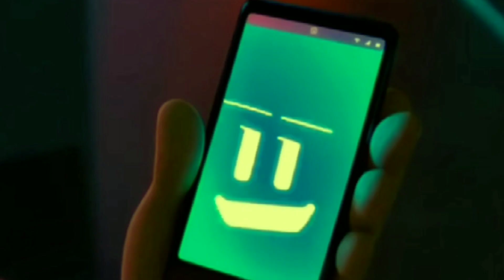Gabo Esponja: La Película "Soy un Cacahuate" (Feliz Cumpleaños @GaboSpider16 😍😍😍😍🎂🎉)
@GaboSpider16 te amo con todo mi corazón mi cielito hermoso 🥺🥺🥺🥺 espero que te guste este regalito 😍😍😍😍😍😘😘😘😘😘🥰🥰🥰🥰🥰

@GaboSpider16 como Bob Esponja Pantalones Cuadrados
Señor Tiburón como Patricio Estrella
Dr. Eggman como Plankton
PAL (La Familia Mitchel vs Las Máquinas) como Karen
@ChristianIrazabaElLoboLeyenda7 como Calamardo Tentáculos
Señorita Keane (Las Chicas Superpoderosas) como La Sra. Puff
Leah Ventura (Yo) como Arenita Mejillas
Oliver como Gary
Ariel (La Sirenita) como Mindy
Tritón como El Rey Neptuno